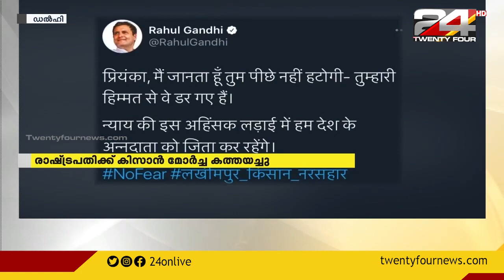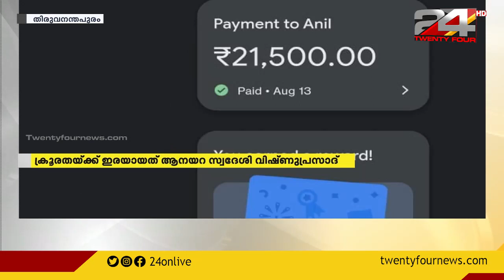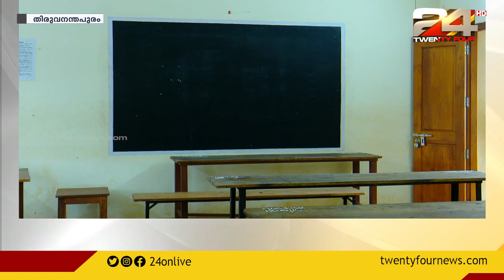24 ROUNDUP | 04 October 2021 | 24 NEWS